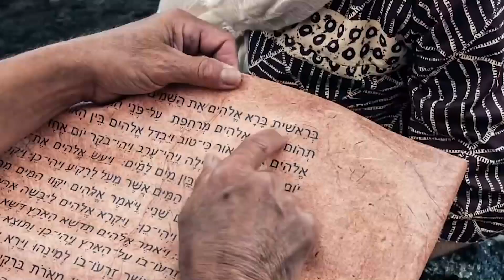"Creed en sus Profetas" viernes 14 julio 2023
Salmos 69 y El conflicto de los siglos, capítulo 19: "Una profecía significativa"